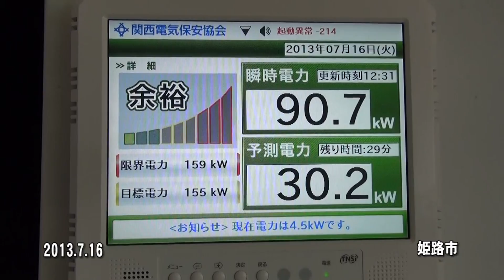30秒の心象風景3654・電力を管理する～県立施設